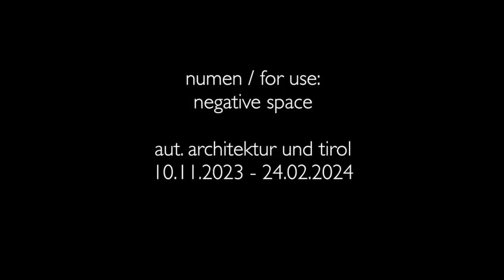Negative space, Room Negative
AUT architektur und tirol, Numen/For Use